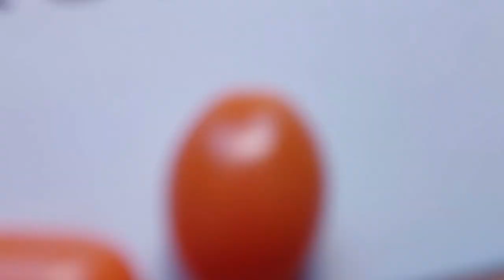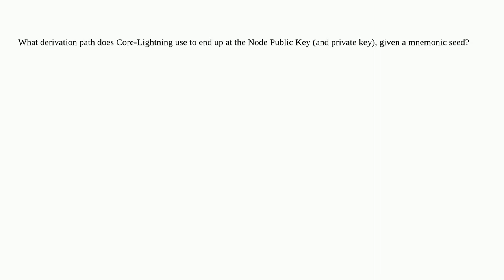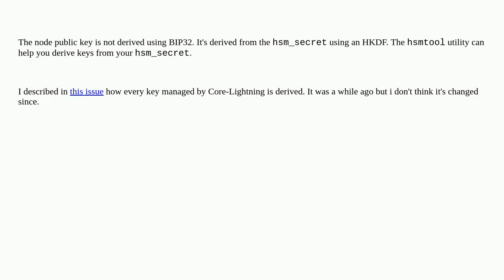Bitcoin: Core-Lightning Derviation Path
Core-Lightning Derviation Path

A special thanks goes out to the community

  bip32-hd-wallets core-lightning